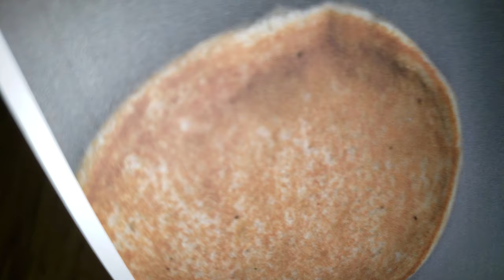What happens if you photocopy a burger?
I'm curious just as you are!